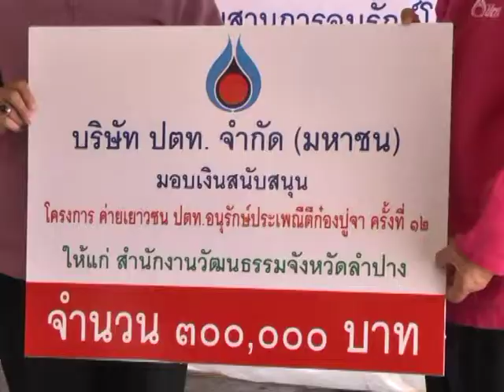03 ก.ค. 57 จ ลำปาง เปิดค่ายเยาวชนร่วมสืบสานประเพณีตีก๋องปู่จา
บริษัท ปตท.จำกัด(มหาชน) คลังปิโตเลียมลำปาง ร่วมกับ สำนักงานวัฒนธรรมจังหวัดลำปาง จัดกิจกรรมฝึกอบรมถ่ายทอดองค์ความรู้ "การตีก๋องปู่จา" ให้แก่เยาวชนชาวจังหวัดลำปาง ในโครงการ "ค่ายเยาวชน ปตท. อนุรักษ์ประเพณีตีก๋องปู่จา ครั้งที่ 12" พร้อมเปิดค่ายฝึกอบรมเชิงปฏิบัติการแก่ครูกลอง ครูผู้สอนการตีก๋องปู่จา ซึ่งได้ทำพิธีเปิดค่ายฯอย่างเป็นทางการ ที่บริเวณลานจอดรถ บริษัท ปตท.จำกัด(มหาชน) คลังปิโตเลียมลำปาง ตำบลชมพู อำเภอเมือง จังหวัดลำปาง มีนายฤทธิพงศ์  เตชะพันธุ์ รองผู้ว่าราชการจังหวัดลำปาง ให้เกียรติเป็นประธานพิธีเปิดค่ายฝึกอบรม โดยมีครูภูมิปัญญาในด้านการตีก๋องปู่จา และเยาวชนเด็กนักเรียน จากโรงเรียนต่างๆ ทั่วทั้ง 13 อำเภอ ของจังหวัดลำปาง รวมกว่า 100 คน เข้าร่วมกิจกรรมฝึกอบรมตามโครงการฯ
กิจกรรมโครงการ "ค่ายเยาวชน ปตท. อนุรักษ์ประเพณีตีก๋องปู่จา" มีบริษัท ปตท.จำกัด(มหาชน) เป็นผู้คอยให้การสนับสนุนในด้านการดำเนินงาน ซึ่งได้มีการจัดกิจกรรมฝึกอบรมถ่ายทอดองค์ความรู้ พัฒนาทักษะด้านการตีก๋องปู่จา ให้กับเยาวชนในพื้นที่จังหวัดลำปาง มาอย่างต่อเนื่อง โดยปีนี้นับเป็นปีที่ 12 ของการฝึกอบรม ทั้งนี้ด้วยการเล็งเห็นความสำคัญของการอนุรักษ์วัฒนธรรมประเพณีพื้นบ้าน และต้องการส่งเสริม "การตีก๋องปู่จา" ที่ถือได้ว่าเป็นประเพณีภูมิปัญญา ที่ได้รับการสืบทอดมาแต่โบราณให้คงอยู่คู่กับชาวนครลำปาง อีกทั้งเพื่อเป็นการสร้างกระแสการอนุรักษ์ "การตีก๋องปู่จา" ให้เป็นที่รู้จักแก่คนโดยทั่วไป อันจะเป็นการเสริมสร้างเอกลักษณ์ที่โดดเด่น เพิ่มศักยภาพในพื้นที่ทางด้านการท่องเที่ยวให้กับจังหวัดลำปาง และในโอกาสนี้ นายไชยันต์  ปราบนคร ผู้จัดการฝ่ายคลังปิโตรเลียมส่วนภูมิภาค บริษัท ปตท.จำกัด(มหาชน) ได้เป็นตัวแทนบริษัทฯ มอบเงินสนับสนุนโครงการฯ จำนวนทั้งสิ้น 300,000 บาท โดยมีนายฤทธิพงศ์  เตชะพันธุ์ รองผู้ว่าราชการจังหวัดลำปาง เป็นตัวแทนในการรับมอบ
สำหรับโครงการ "ค่ายเยาวชน ปตท. อนุรักษ์ประเพณีตีก๋องปู่.